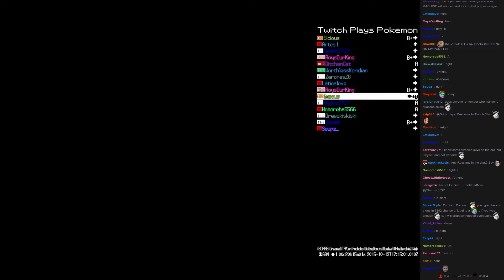TPP Colosseum - Defeating Hunter Doken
ResidentSleeper
Upload requested by Chfoo